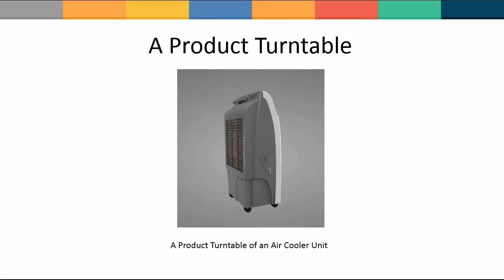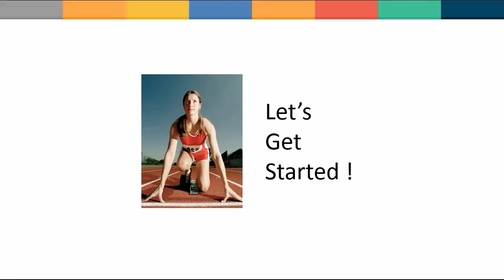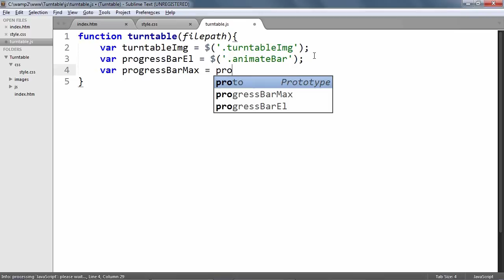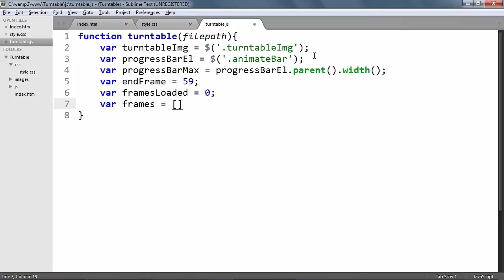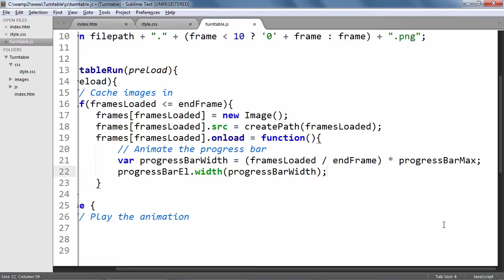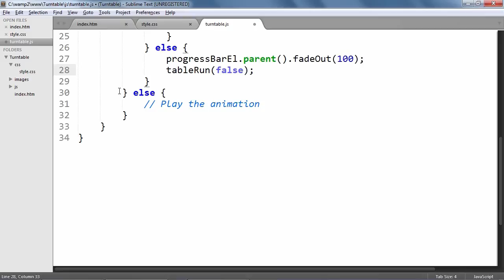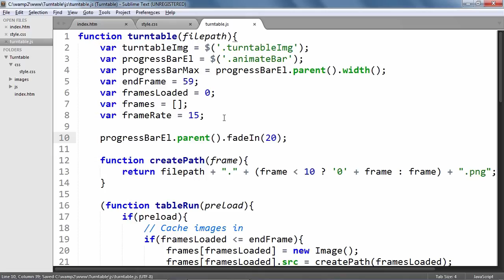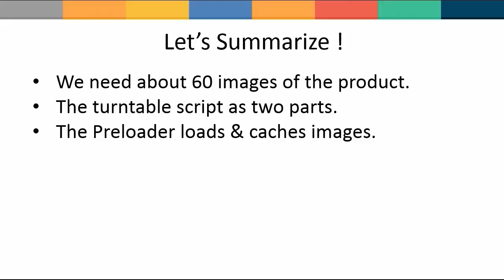Creating a Product Turntable using JavaScript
There are millions of shopping & product review sites on the web today. And almost all of them typically have static photographs of the products and devices that they offer. What if you could present 360 degree animated turntables of products with just a few simple lines of Javascript and a set of 3D rendered or photographed images ? That is precisely what we will cover in this screencast.

In this screencast you will learn how to take an image sequence and use a few lines of JavaScript to turn it into an animated turntable that you can easily embed on your site, without requiring any additional plugins or software.

When working on an actual project, one would require 3D modeled and rendered images of the product beforehand. These can also be photographed and the basic process is briefly described in the screencast.